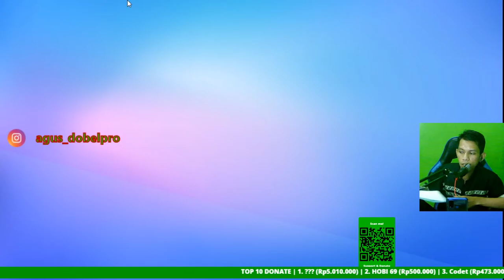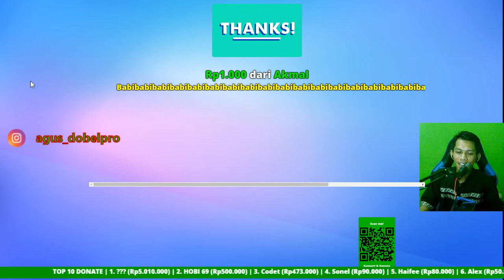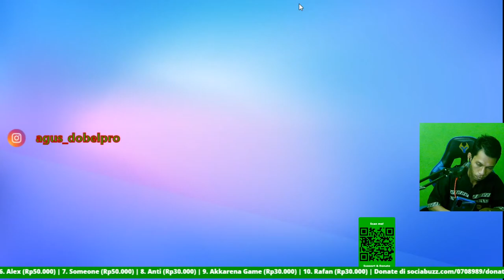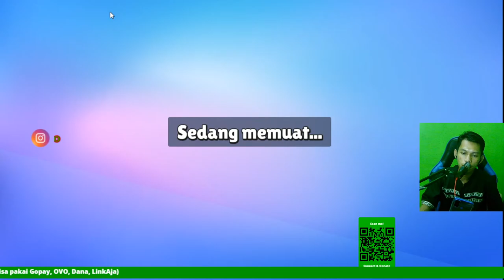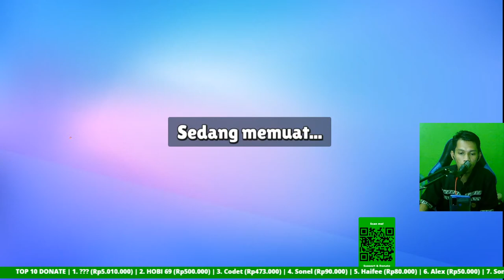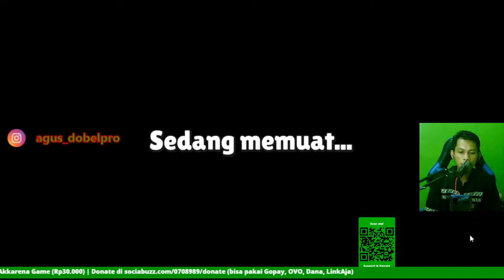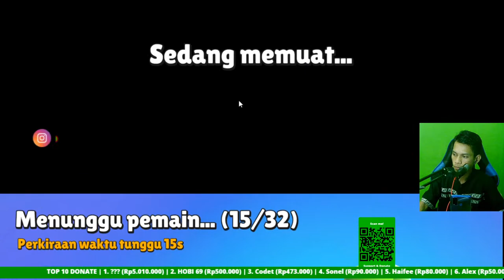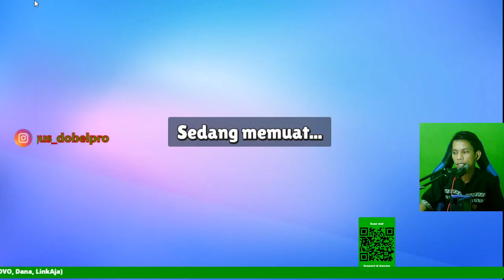🔴LIVE STUMBLE GUYS ||| MABAR SERVER INDIA!!!!